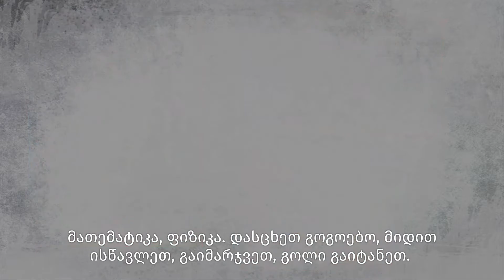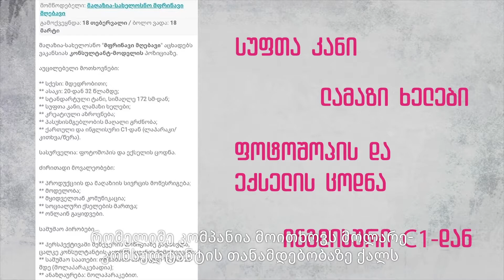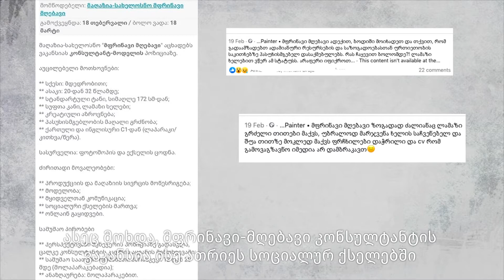ბაზარი ქალების წინააღმდეგ ► ნუკრი ტაბიძის ვლოგი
► რამდენჯერ შეხვედრიხარ მოწოდებებს - ქალებს შეგვიძლია, Girl Power, ქალები ირჩევენ და გიფიქრია, კი, იდეაში შეგიძლია, მაგრამ შესაძლებლობები არ გაქვს. ამ ეპიზოდში გაიგებ როგორ ართმევენ ქალებს მუშაობის შესაძლებლობებს...

ქალთა ფონდი საქართველოში აგრძელებს პროექტს „ფემინსტრიმი“, რომლის ფინანსური მხარდამჭერია ფონდი „ღია საზოგადოება”. პროექტის მიზანია ქართულ მედიასივრცეში ახალი სადისკუსიო ნიშის გაძლიერება ამჯერად ფემინისტური ვიდეობლოგების შექმნის გზით.

პროექტი ემსახურება ქალთა უფლებების შესახებ ცნობიერების ამაღლებას, გენდერული თანასწორობის შესახებ ცოდნისა და მგრძნობელობის გაზრდას, ქალთა ინსპირაციასა და სოლიდარობას. ვიდეობლოგების სერია ქალთა შრომით უფლებებს შეეხება.